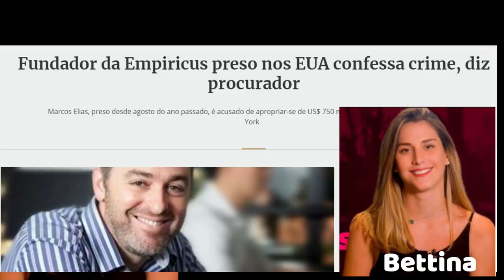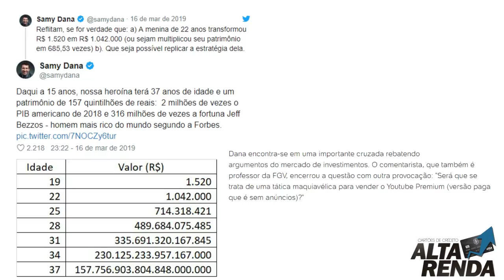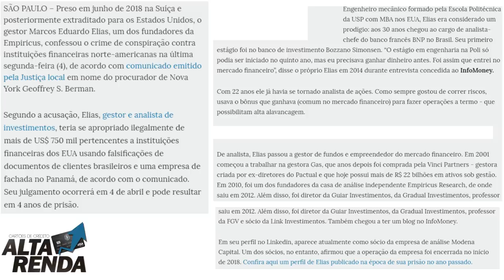💳Fundador da Empiricus é Preso nos USA? Bettina e seu 1 milhão?. "Reagindo à Bettina"🤔✔